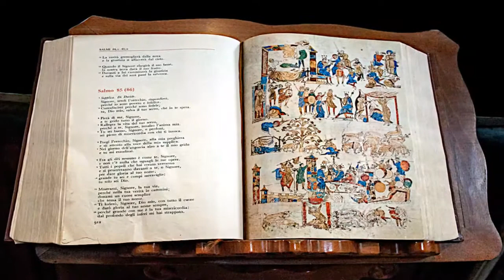Psalm 34:9-14 | Seeking God | Lectionary bible reading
Psalm 34:9-14, Seeking God